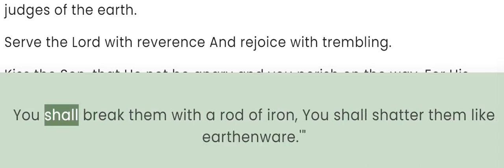Psalm 2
The Reign of the Lord’s Anointed.

Why are the nations restless And the peoples plotting in vain?
The kings of the earth take their stand And the rulers conspire together Against the Lord and against His Anointed, saying,
“Let’s tear their shackles apart And throw their ropes away from us!”
He who sits in the heavens laughs, The Lord scoffs at them.
Then He will speak to them in His anger And terrify them in His fury, saying,
“But as for Me, I have installed My King Upon Zion, My holy mountain.”
“I will announce the decree of the Lord : He said to Me, ‘You are My Son, Today I have fathered You.
Ask it of Me, and I will certainly give the nations as Your inheritance, And the ends of the earth as Your possession.
You shall break them with a rod of iron, You shall shatter them like earthenware.’”
Now then, you kings, use insight; Let yourselves be instructed, you judges of the earth.
Serve the Lord with reverence And rejoice with trembling.
Kiss the Son, that He not be angry and you perish on the way, For His wrath may be kindled quickly. How blessed are all who take refuge in Him!